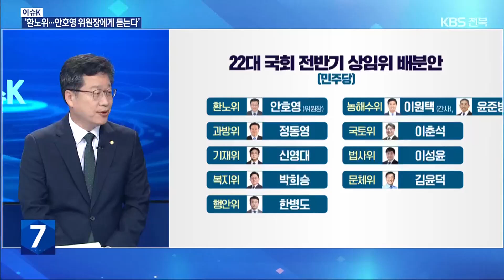[이슈K] 22대 국회, 환경노동위원장 안호영…상임위원장으로서 역할은? / KBS 2024.07.10.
[앵커]

 이슈K 시간입니다.

 22대 국회가 개원했습니다.

 전북 국회의원 10명은 9개 상임위에 골고루 배치됐는데요,

 3선인 안호영 의원이 전북에선 유일하게 국회 상임위 위원장에 이름을 올리며 지역현안 추진에  역할이 기대되고 있습니다.

 오늘 안호영  국회 환경노동위원장과 함께  앞으로의 상임위 활동과 전북 정치력 복원 계획은 무엇인지 들어보겠습니다.

 22대 국회에서 전북 의원으로는 유일하게 상임위원장을 맡았는데요,

 기대감이 커지고 있습니다.

 앞으로 상임위원장으로서 어떤 역할을 계획하고 계십니까?

[답변]

  전북 유일 상임위원장은 전북도민들이 만들어주신 자리라 더 큰 정치로 전북 발전에 보답해야 한다는 무거운 책임감과 사명감을 느끼고 있습니다.

 환경노동위원회는 ‘환경’과 ‘노동’이라는 국민들 삶에 직접 영향을 주는 생활위원회이고, 막중한 위원회입니다.

헌법에서도 환경권과 노동권을 기본권으로 보장하고 있습니다.

 최근 기후위기는 갈수록 심각해지고 노동환경도 후퇴하여 국민들 삶이 위협받고 있습니다.

 어제 전북에 집중호우로 인해 대규모 침수피해가 발생했습니다.

기후위기로 농어업재해나 폭염, 폭우가 일상화되었고, 피해규모도 커져 국민들이 고통을 받고 있는 만큼 환노위원장으로서 대책을 마련하려고 합니다.

 지난 총선에서 전북도민들께서 보여주신 ‘정권심판’의 민심을 새기면서 중진의원으로서 정부를 감시하고 견제하면서 국민의 삶을 지켜나가겠습니다.

 [앵커]

 지난 4일, '환경노동정책 포럼' 을 구성하고 출범식을 열었습니다.

 그만큼 환경, 노동문제를 깊이 들여다보겠다는 의지로 읽히는데요, 대두되는 환경, 노동 이슈를 어떻게 풀어나갈 것인지요?

[답변]

환경 문제부터 말씀드리면, 탄소중립사회를 이루기 위한 윤석열 정부 정책을 점검하려고 합니다.

아시다시피 전 세계가 기후변화에 대응해 탄소중립을 목표로 내세우고 있습니다.

대한민국은 수출중심의 경제구조로, 국제적인 탄소 규제에 대응하지 못하면 심각한 경제적 타격을 입게 됩니다.

 국가적인 큰 틀에서 재생에너지 전환 정책을 점검하고, 유럽의 탄소국경세와 같은 무역장벽에 제대로 대응하고 있는지 살펴보고 대안을 마련하겠습니다.

 노동분야에서는, ‘노동법 밖 노동자’ 문제를 개선하고자 합니다.

택배가 늘고, 인터넷이 발달하면서 배달라이더, 플랫폼 노동자와 같이 새로운 노동형태가 나타나고 있습니다.

 그 인구가 무려 약 850만명에 이른다고 합니다.

 하지만 현재 노동법으로는 보호받지 못하는 사각지대가 발생하고 있어, 노란봉투법처럼 이들을 보호할 방법을 찾아야 합니다.

[앵커]

 안 위원장께서는 이제 3선의 중진의원입니다.

 전북자치도민들의 기대도 매우 큰데요,

 그 기대에 발맞춰 도민들과 자주 소통하는 기회를 마련하셔야 할 것 같은데, 어떻습니까?

[답변]

 전북도민들께서 저에게 일할 기회를 주신 만큼, 언제나 도민들 의견을 잘 경청하고, 도민들 뜻을 잘 반영하는 정치를 하려고 합니다.

이를 위해 오프라인 뿐 만 아니라 온라인으로도 소통을 확대하고 있습니다.

 얼마 전 완진무 3개군과 예산정책협의회를 하였고, 전북특자도청과도 예산정책간담회를 통해 국비 확보와 전북 현안 해결을 위해 머리를 맞대었습니다.

 최근 '안호영 TV'라는 유튜브 채널을 통해 도민들과 자주 소통을 하고 있습니다.

댓글이나 쪽지 등을 통해 도민들의 의견을 받고 연락을 드리고 있습니다.

 혹시 저에게 연락이 필요하신 분들은 직접 전화를 주셔도 좋고, SNS 등을 통해서도 답을 드릴테니 연락을 주시기 바랍니다.

[앵커]

 도민들은 이번 22대 국회에 3선 의원을 여럿 배출했습니다.

 하지만, 당내 위상이나  야당의원으로 영향력의 한계 탓에  여전히 지역 현안 해결능력에 대한 우려와 염려가 많은 것이 사실이죠.

 전북 정치력 위상 회복과, 현안 해결에 대한 도민들의 믿음과 신뢰를  회복하기 위한 계획, 어떤게 있는 지?

[답변]

 22대 국회에서 전북정치권은 역량이나 선수가 고르게 배분되어 국회와 중앙당에서 중요한 역할을 할 수 있게 되었습니다.

 전북발전을 견인할 상임위원장을 배출했고, 중앙당에서는 사무총장, 전당대회준비위원장 등 주요 당직을 맡았습니다.

2분 의원님들은 국가 예산을 심사하는 예결위에 소속되었습니다.

 정치적 위상을 확보한 만큼 원팀으로 힘을 모은다면 전북 현안해결과 국비 확보에 충분한 역할을 할 수 있을 것입니다.

 저는 3선 중진이자 전북 유일 국회 상임위원장으로서 ‘전북원팀’을 위해 소통하고 가교 역할을 충실히 해내겠습니다.

여당과도 충분히 소통하면서도, 지난해 새만금 예산 삭감과 같은 부당한 차별에 대해서는 단호히 맞서 전북 몫을 확보하겠습니다.

[앵커]

여기까지 듣겠습니다.

고맙습니다.